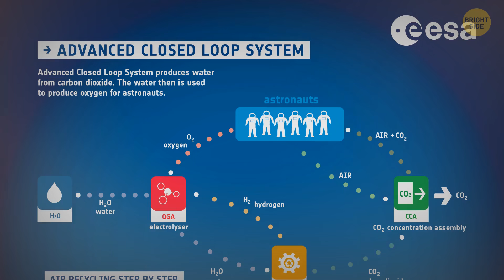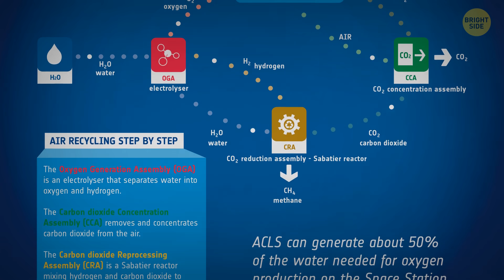How Long Can Astronauts Survive on the ISS?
Astronauts can survive on the International Space Station (ISS) for quite a while. On average, they stay up there for about six months. The ISS is like a high-tech home, complete with exercise equipment and scientific experiments. But living in microgravity can weaken muscles and bones, so astronauts have to work out every day to stay in shape. Eventually, they would need to return to Earth. If they stayed up there too long, their muscles and bones could weaken to the point where they'd struggle to walk when they got back. Plus, they'd run out of supplies sent from our planet.